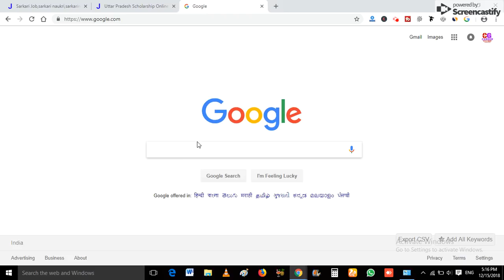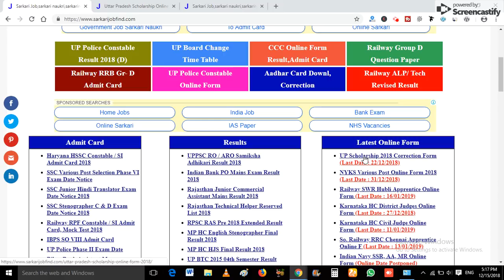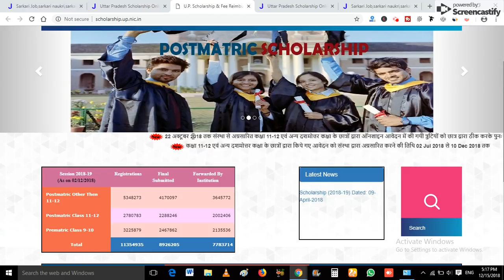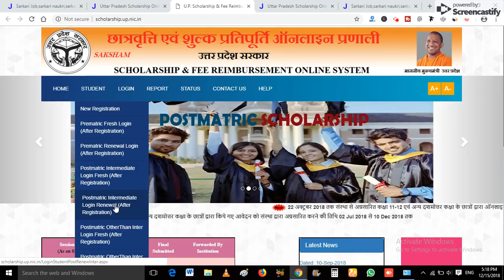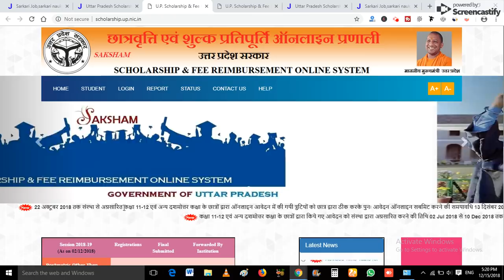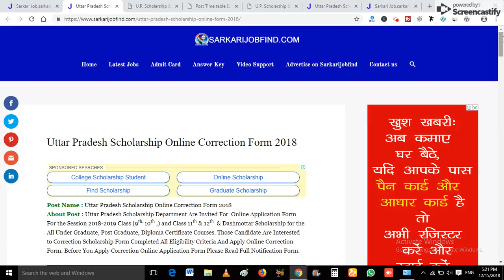UP SCHOLARSHIP CORRECTION FORM 2018 || स्कालरशिप के फॉर्म में करेक्शन करें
यहाँ पर करेक्शन करें  ( For Correction)